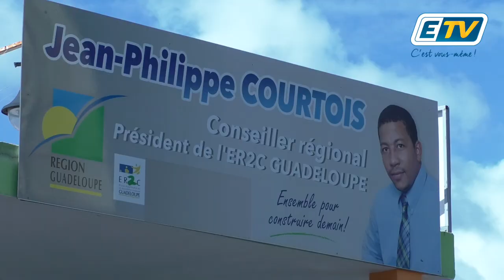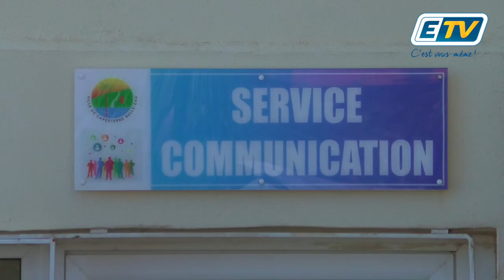Municipales 2020 : Jean-Philippe Courtois se présente à Capesterre Belle-Eau